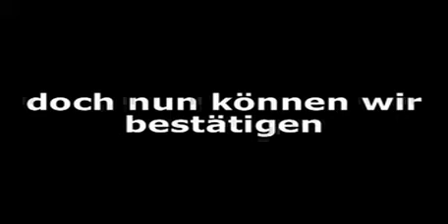PreTeaser Silvester0708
Erste Info zu Silvester